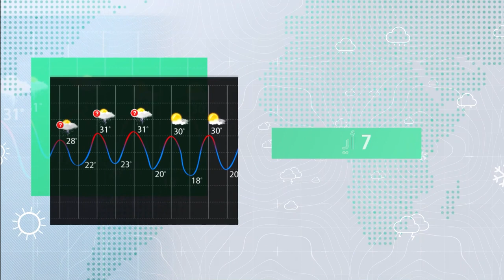السعودية | فرص للأمطار على المصايف بداية الأسبوع والحرارة حول معدلاتها الطبيعية | الأحد 6-8-2023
ارتفاع على درجات الحرارة على مُعظم مناطق المملكة و الحرارة تلامس الـ 50 مئوية شرقاًالتفاصيل بالفيديو
ــــــــــــــــــــــــــــــــــــــــــــــــــــــــــــــــــــــــــــــــــــــــــــــــــــــــــــــ
ــــــــــــــــــــــــــــــــــــــــ
ــــــــــــــــــــــــــــــــــــــــ
ــــــــــــــــــــــــــــــــــــــــ
طقس العرب
طقس العالم
طقس الأردن
طقس قطر
طقس السعودية
طقس الرياض
طقس عمّان
طقس جدة
طقس مكة
طقس المدينة المنورة
طقس تبوكك
طقس اربد
حول العالم
طقس الاردن
الرياض
عمّان
حالة الطقس
الطقس بالمختصر
امطار
عواصف رعدية
بروق
صواعق
عواصف
بردية
امطار غزيرة
طقس حار
طقس لطيف
طقس بارد